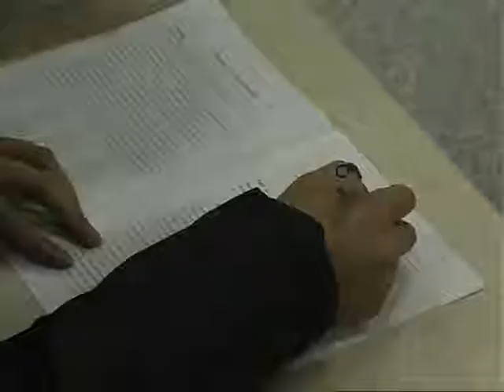Role of English in college exams debated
Proficiency in the English language may be de-emphasized for China's national college entrance exams. This possible change has triggered heated discussion.